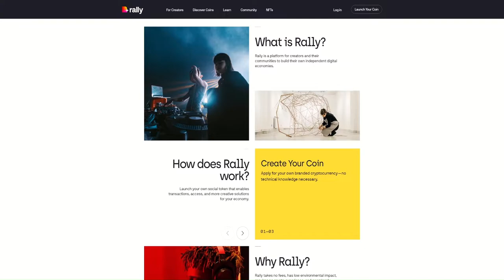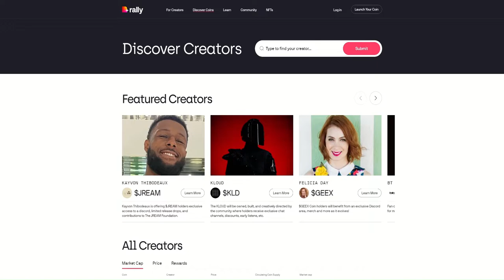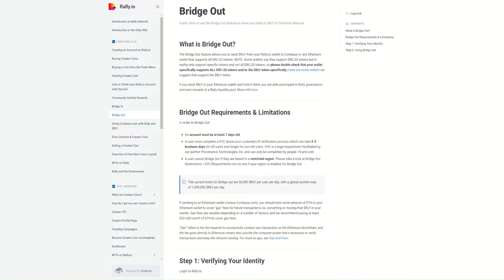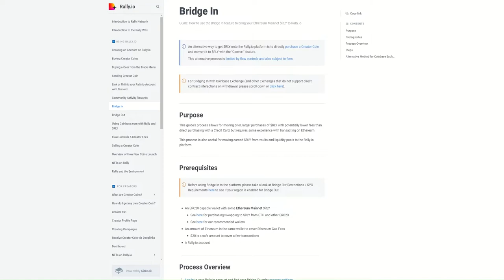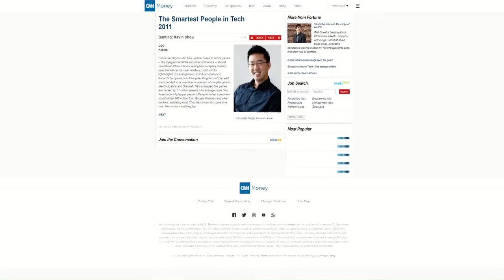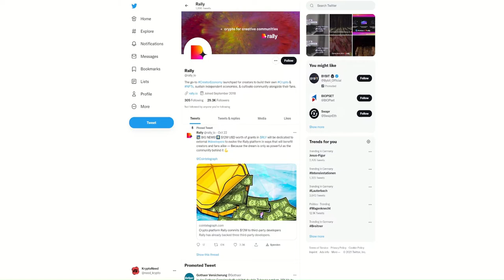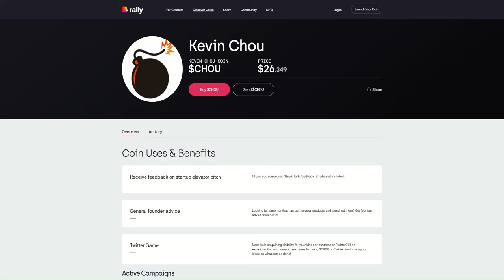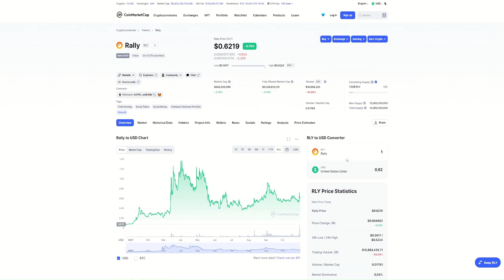RALLY (RLY) - Das Patreon im Krypto-Bereich? Hat dieses Projekt Wachstumspotenzial?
RALLY (RLY) - Das Patreon auf der Blockchain? Ist dieses Krypto-Projekt eine Investition wert?

Zeitstempel:

00:00 : Einführung
01:00 : Rally Network
05:43 : RLY Token
06:58 : Gründer
07:44 : Marktanalyse
09:20 : Bedenken
10:48 : Fazit